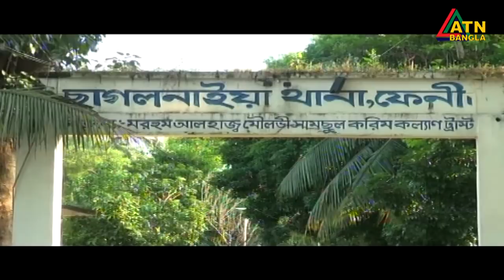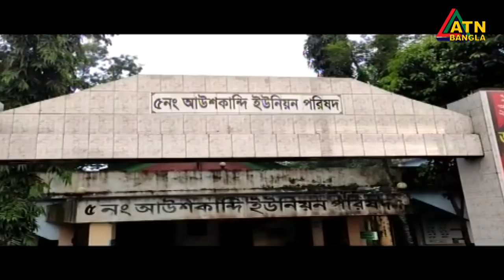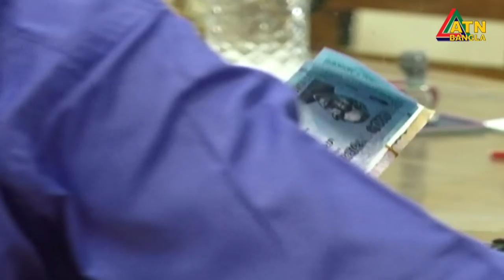এটিএন বাংলা সকাল ১০টার সংবাদ । 07.10.2020 | ATN Bangla Morning News at 10am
News Presented by- Nazneen Nahar